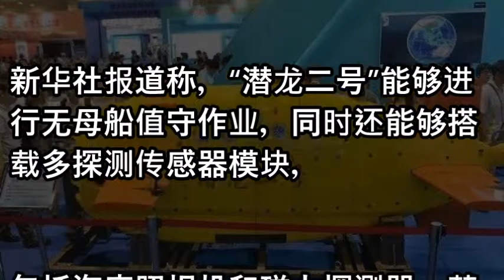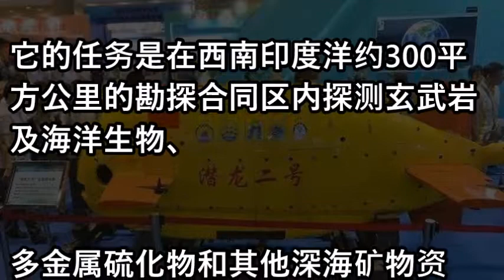中国"龙"深入印度洋获精确海底数据令印度紧张